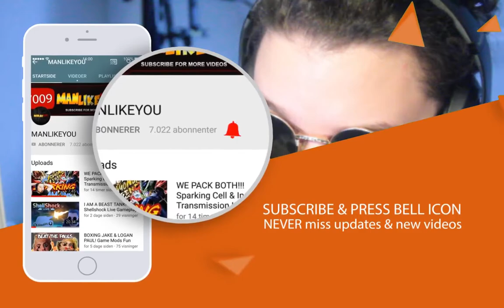PERFECT CELL SHOWCASE | Dragon Ball Legends